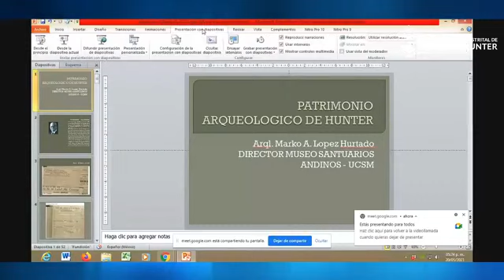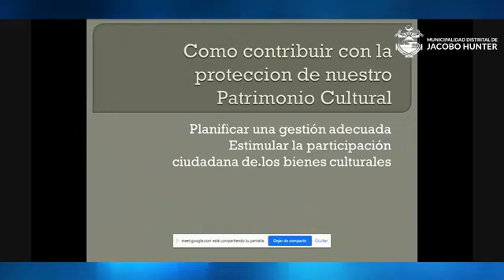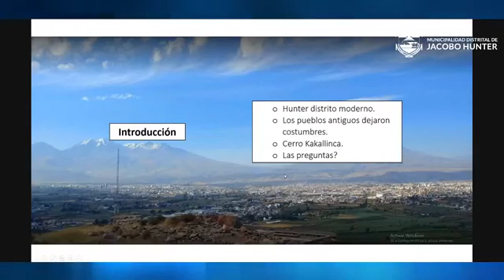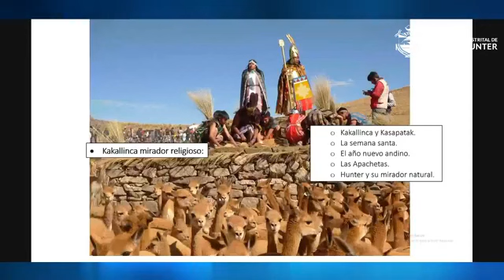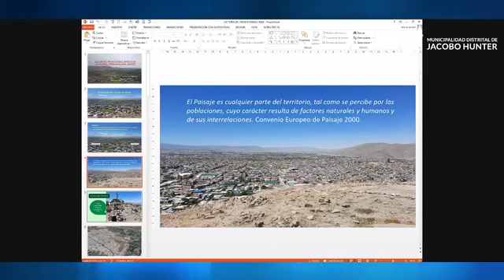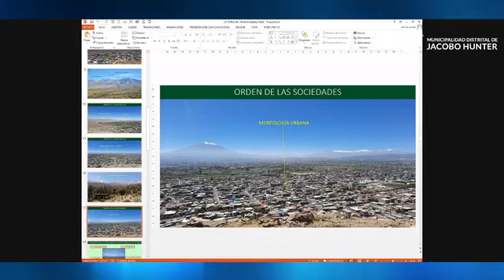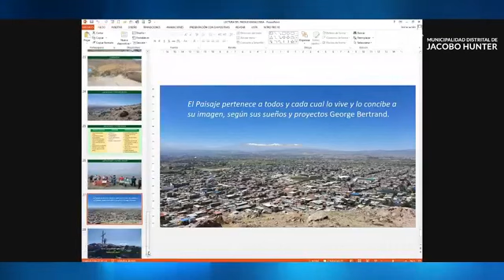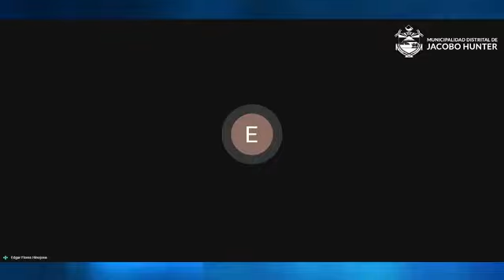Seminario taller turismo e historia de hunter